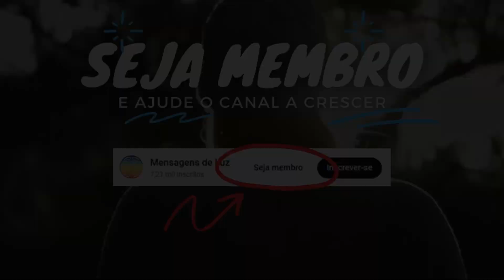O ALIVIO PARA O CORAÇÃO DE QUEM FICOU AQUI SOFRENDO A PERDA DO ENTE QUERIDO - Médium Orlando Noronha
O livro que todos deveriam ler

Cartas consoladoras de Brenda Evelyn e Lara Kelly Gasperin pelo médium Orlando Noronha do Brasil.